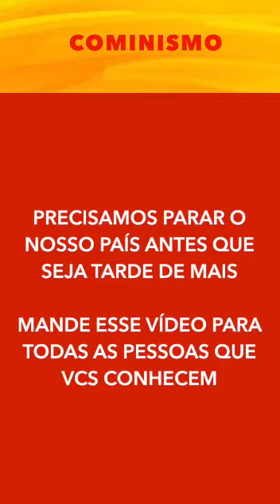João Doria ditadorsinho